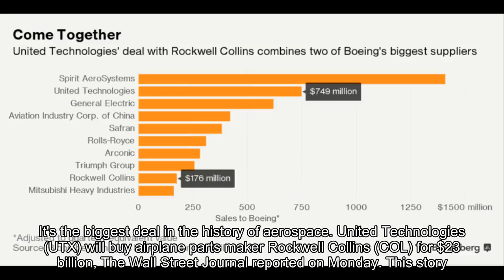United Technologies to Buy Rockwell Collins for $23 Billion: Report